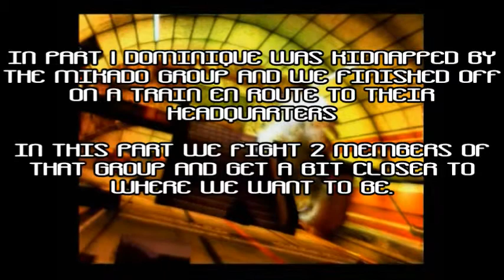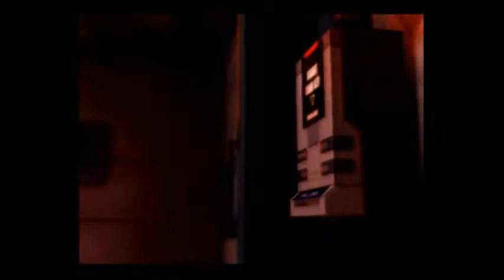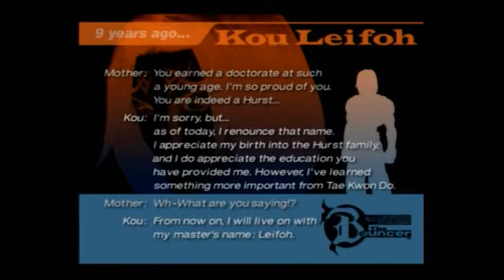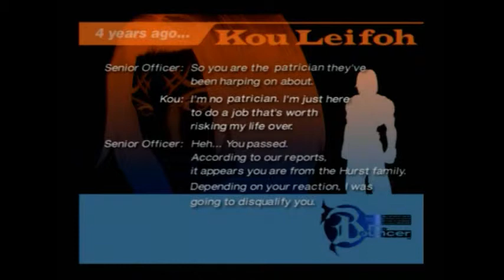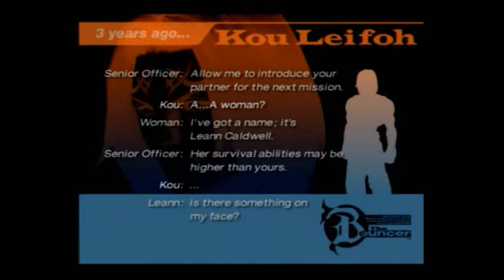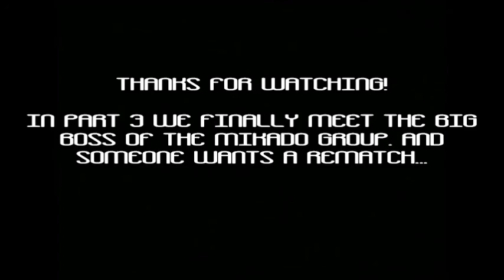The Bouncer Playthrough: Part 2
Part 2 of my playthrough of The Bouncer on the PS2, Enjoy